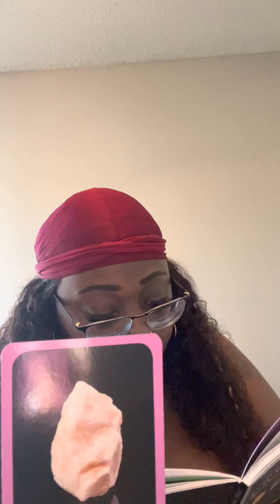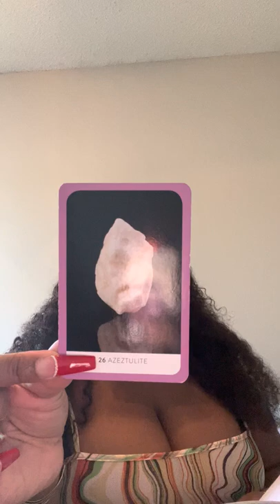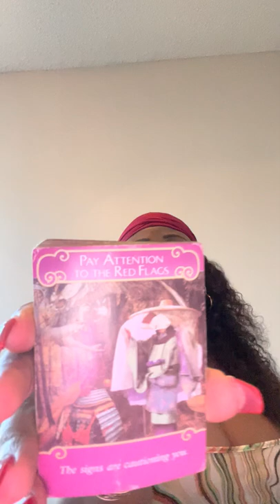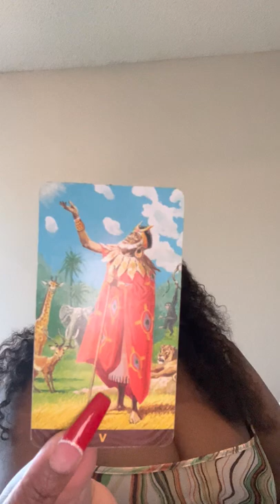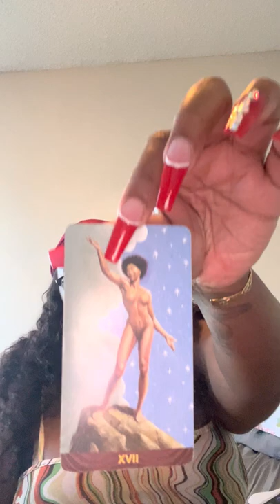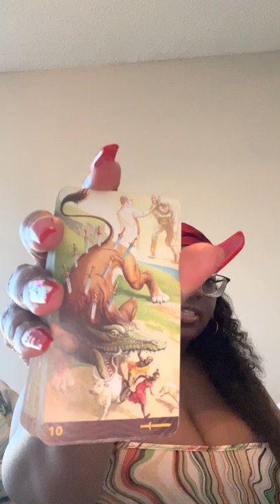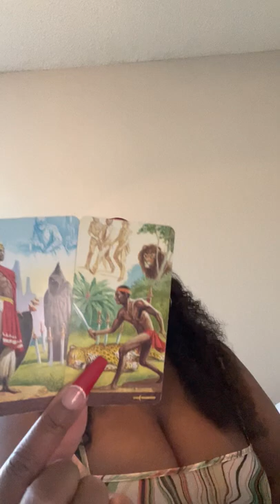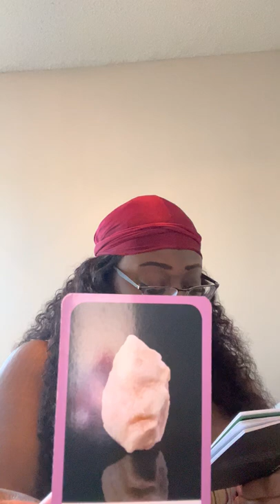LEO ✨ This Is What You Need To Know Right Now ✨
Keep your eyes 👀 open Leo! 🦁

 - 4 To 5 Day Turnaround Time For Readings To Be Sent